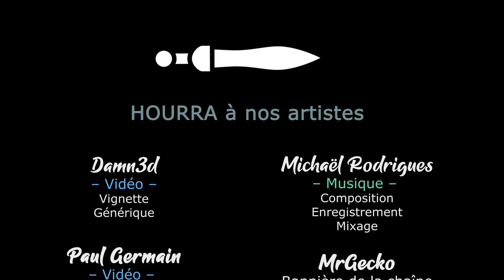[FR][LecygneNoir] Wildermyth 1.0 - Ep5 - Pisspouss l'héroïque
Pour la sortie de la 1.0 de Wildermyth et comme promis, on se lance dans une nouvelle aventure avec PissPouss, Laura Barlow et Grmblbrkhr !

- Ardarin
- Broudaff
- Célestin
- Inaru
- Mallevin
- Papillote
- Zmoi6